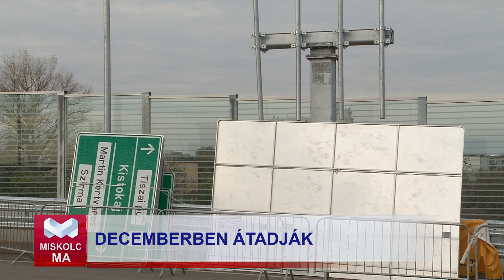Y-híd decemberben átadják